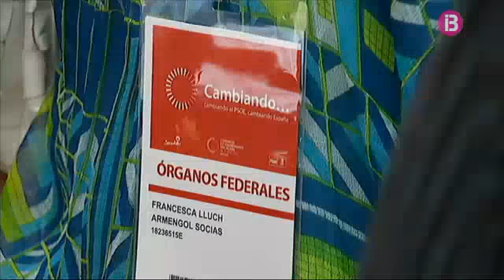Francina Armengol entra a la nova Executiva